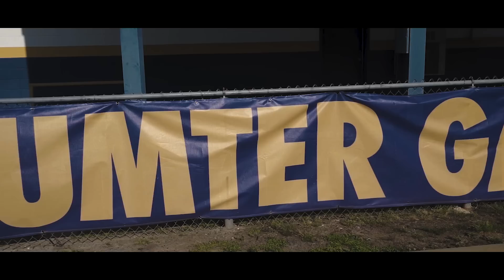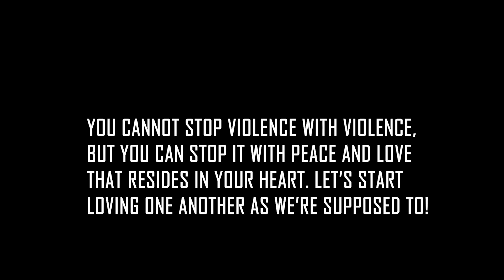Volcanic Da Don X Vicdamoan "Remember The Times" OFFICIAL VIDEO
Remembering what we've been through growing up and still growing!This song is for everyone who like to reminisce and think about past times, which we all do! JUS SOME REAL MUSIC PERIOD!